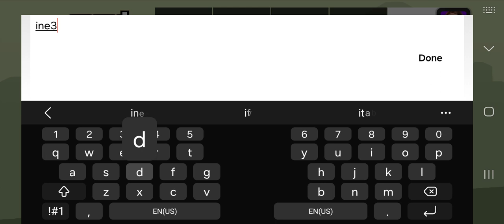555 We Tip | GTA SA